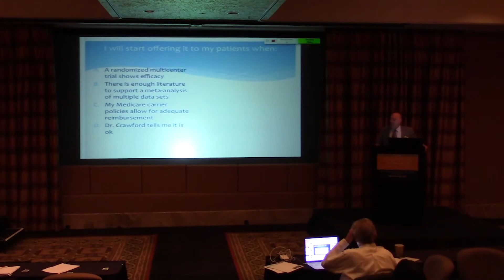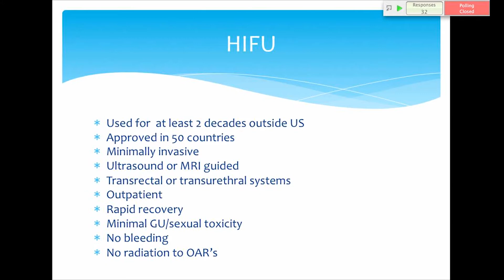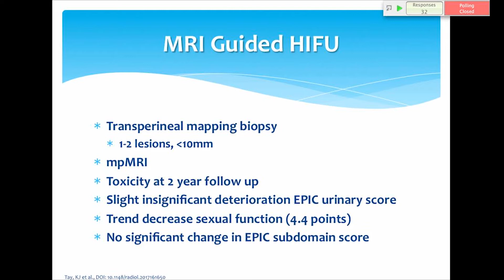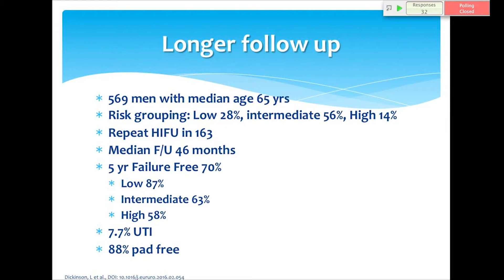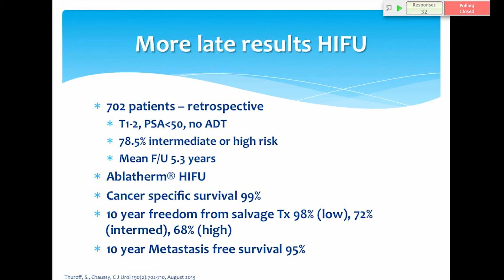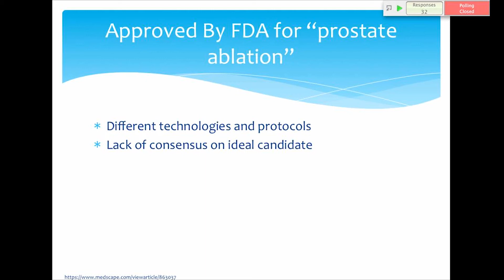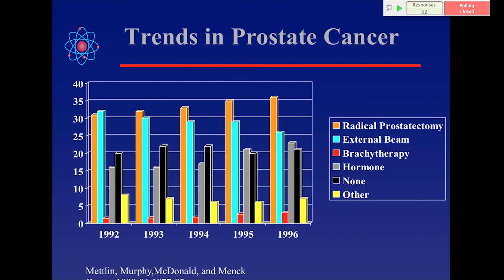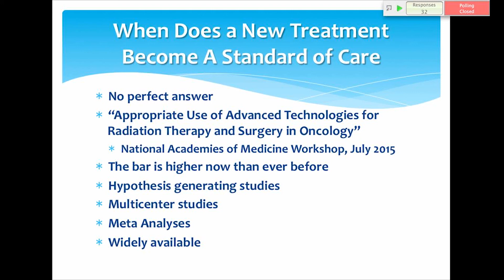HIFU: Ready for Prime Time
David C. Beyer, MD, argues that there is enough research from randomized trials and clinical studies for the urological community to consider high intensity focused ultrasound (HIFU) as a standard of care for treating prostate cancer patients. This is a counter argument to Erik P. Castle's lecture, "HIFU is not Ready for Prime Time."